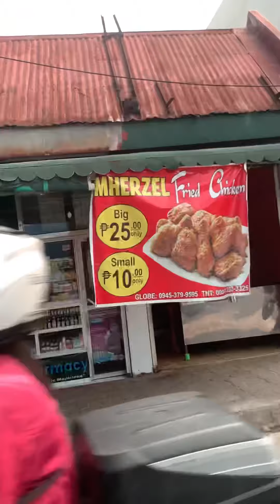Pritong Manok Sa Pangasinan